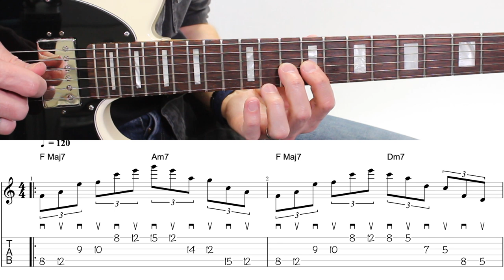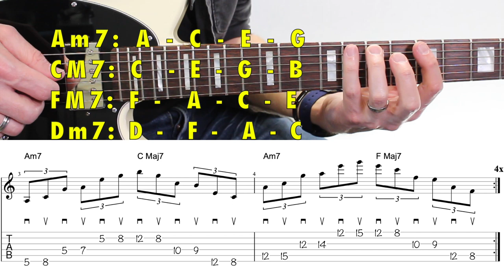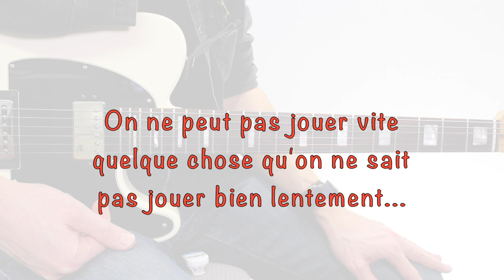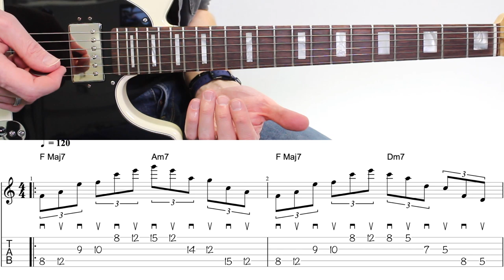Le STRING SKIPPING. La Technique simple & efficace des shredders MÉLODIQUES! (Tuto+Tabs)